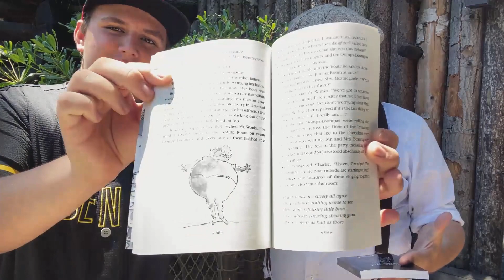The Great Gatsby NEW VERSION Book Test by Josh Zandman